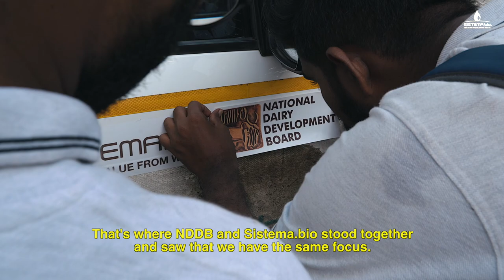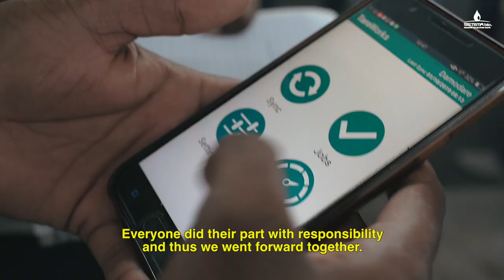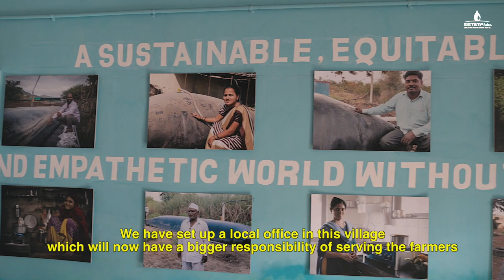Biogas installation for Women Co-operative Society members at Anand in Gujarat by sistema bio.